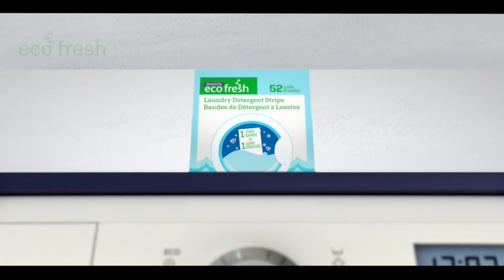Pakistan News Bulletin with Uzma Arif - December 8, 2022